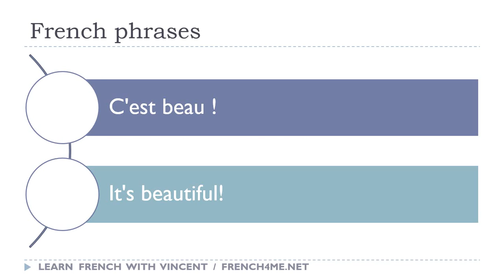Say it in French I It's beautiful avi